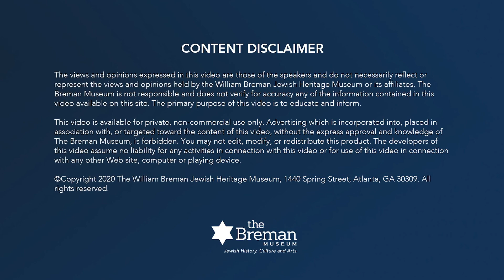LIVE! At The Breman - Jews and Jazz II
A Lecture-Demonstration (with Music)
November 19, 2020
Presenting Gordon Vernick  with Gary Motley on piano

Dr. Gordon Vernick presents the significant roles that Jews have played in the Jazz scene as composers, performers, writers, and entrepreneurs. Learn about the contributions of composers like George Gershwin, Yip Harburg, Oscar Hammerstein and more. This program explores through stories and music some of the most important compositions by these great composers while we tell the back stories of “Jews and Jazz.”